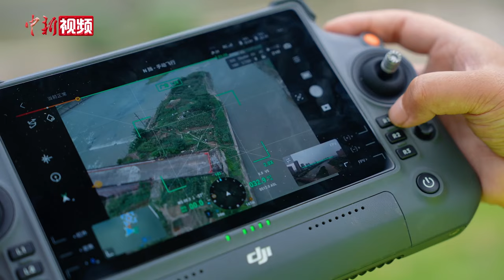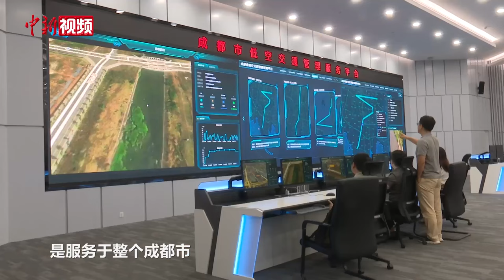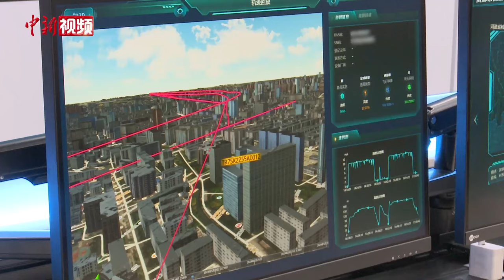外卖“从天而降” 成都“低空经济”正在起飞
近年来，随着“低空经济”走热，各项“低空飞行+经济行动”层出不穷。四川是全国首个低空空域协同管理试点省份。自低空空域协同管理改革试点以来，成都市有人机累计飞行超过40万架次、8万小时，无人机累计飞行超800万架次、60万小时，“天空之城”正逐渐“触手可及”。

近日，在成都天府新区科创生态岛（以下简称科创岛），工作人员正按照小程序外卖订单将咖啡放进一架橙色六旋翼无人机的运输舱内。准备就绪后，无人机迅速自动起飞，按照设计好的航线开始执行派送任务。不到10分钟的时间，无人机咖啡外卖就抵达了降落点。

据悉，目前天府新区低空经济应用场景培育方向主要集中在城市治理、物流配送中的部分领域。下一步，天府新区还将持续拓展低空应用场景，构建全面、创新的低空经济生态。